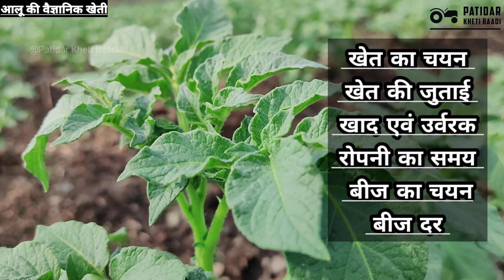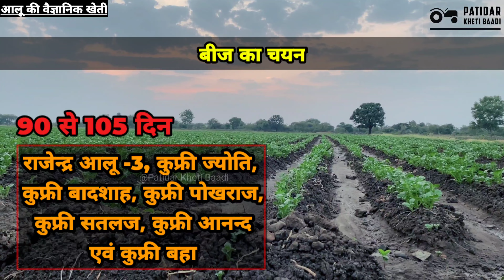आलू की खेती कब और कैसे करें🤔🤔Potato Farming Profit | आलू खेती का खर्चा, मुनाफा, खाद, बीज और रोग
हमने बनाया देसी जुगाड | desi jugad |  किसानों में खुशी की लहर | किसान बोले यह हमारे लिए वरदान है |

npk 19 19 19 uses in hindi | npk 19 19 19 spray in hindi | npk 19 19 19

comment news reporting teaching scholarship  be

Gopi Patidar From - Datotar  Dewas Madhya Pradesh (India)

indian farmer
santosh jadhav farmer
आलू की खेती कब और कैसे करें
आलू खेती का खर्चा
मुनाफा
खाद
बीज और रोग
आलू की खेती की जानकारी
आलू की खेती कैसे करें
potato farming in india
 potato farming profit
potato farming process
commercial potato farming
 agribusiness ideas
business ideas agriculture
AgriBusiness Success Story
smart farming techniques
बटाटा लागवड माहिती
jugad kheti
desi jugad agriculture
potato farming cost
potato farming tips